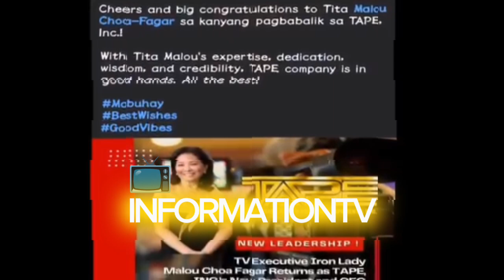TAPE POSIBLENG BAWIIN ANG TIMESLOT NG ITS SHOWTIME NA HANGGANG DISYEMBRE LANG DIUMANO SA GMA?!